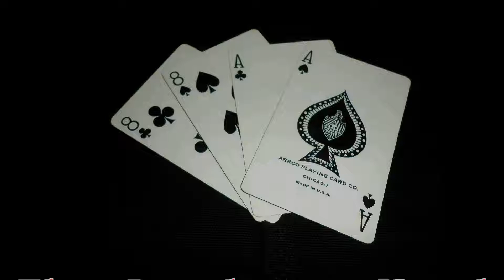BSGO Death And Beyond Bringing Death to the Cylons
Song Kara Remembers